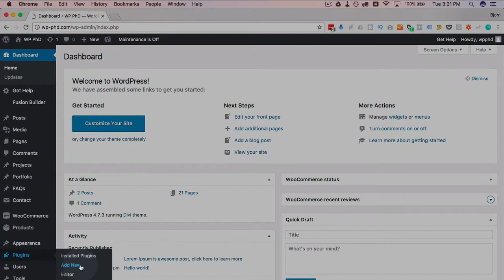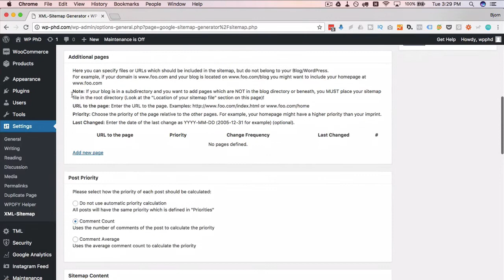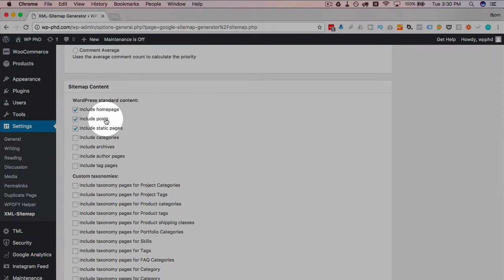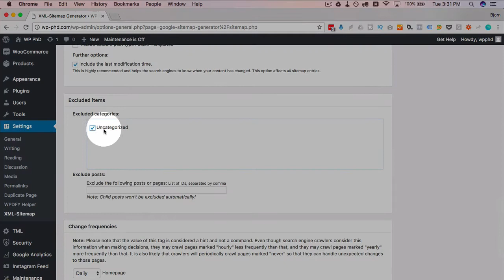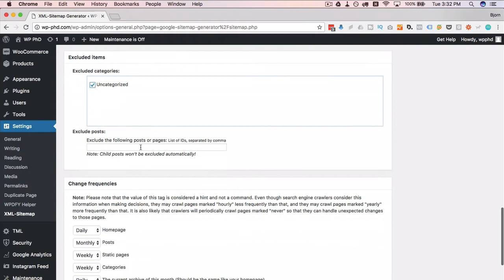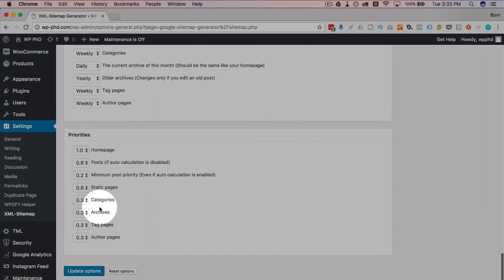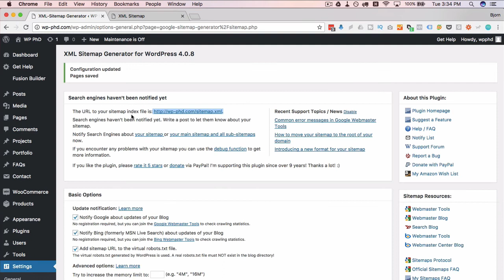Create XML Sitemaps for WordPress WITHOUT The SEO Yoast Plugin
In this tutorial I'm going to show you how to create an XML sitemap for your website.  XML sitemaps are used by search engines, like Google, to easily find all the content on your website. Have them also helps with SEO (Search Engine Optimization).

The easiest way to create XML sitemap.

Although some people may call them Google XML sitemaps, they are actually a site map of your website that you SUBMIT to Google.

To generate sitemap you something called a sitemap generator (very appropriately named).

The are plugins that are created only as sitemap creator, but there a few plugins that also do multiple things.  So you can get two birds with one stone.

To install this plugin please log into your WordPress dashboard, hover over Plugins and then click on Add New.

On the next page type "WordPress XML Sitemaps" into the search bar.  The plugin we want should be the first one in the top left.

Click on the Install Now button and then click Activate after it's installed.

You will now see an "SEO" menu option in the left sidebar.  Hover over it and click on XML Sitemaps.

Upon installation, the plugin generates a sitemap immediately.  You can click on the XML Sitemap button to view it.

You can then go into the User Sitemap, Post Types and Taxonomies tabs to define the settings for your new sitemap.

That's all there is to creating XML Sitemap.  I hope this information helps you!